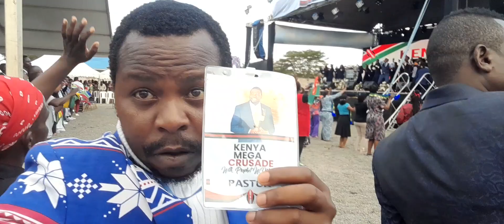KITENGELA CRUSADE PROPHET WALTER MAGAYA AND MISSIONARY ELISHA MASAKU